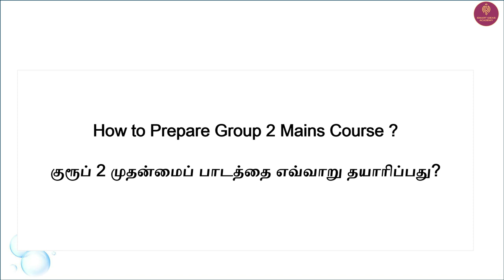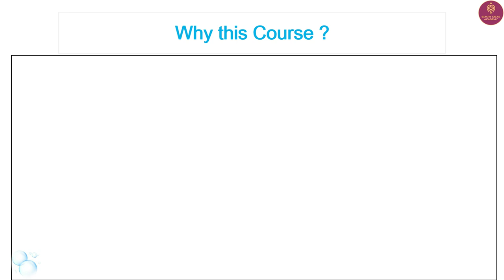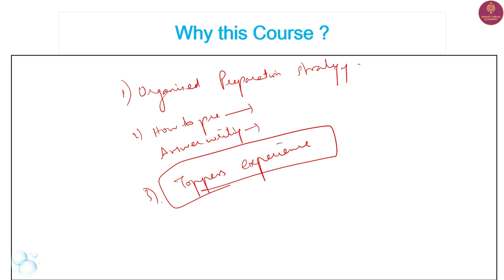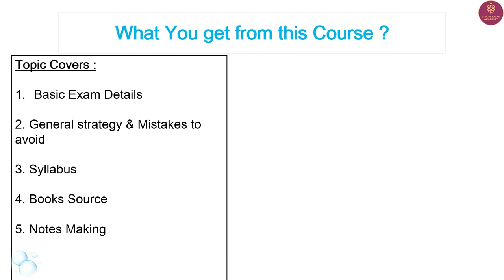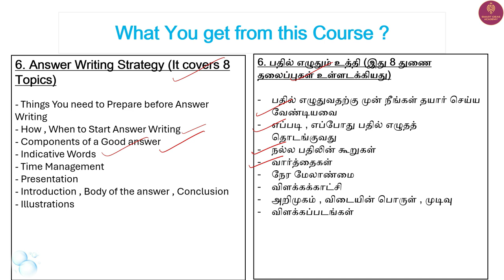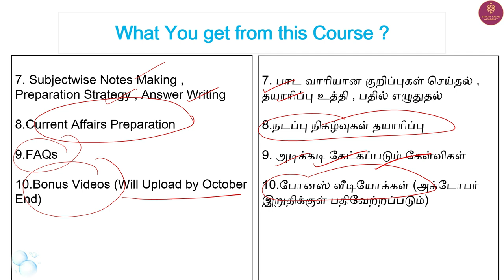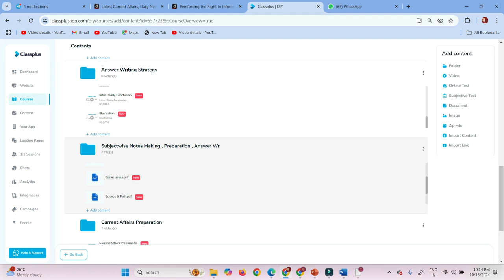✍️Course for Group 2 Mains Preparation ? |Group 2 Mains Answer Writing Strategy |Tnpsc Group 2 Mains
How to Prepare Group 2 Mains (Answer Writing) Course

Payment Details
📝Course Fee : Rs.500 /- (1st Joining 50 Members ).Real Payment Rs.700/-
📝To Join : Send message “Hi I want to join your "SMART GROUP 2 MAINS How to prepare Course” to Whatsapp

Step 2 : Payment Details
➡️Account Name : KALPANA K
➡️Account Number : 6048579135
➡️Branch Name : CUDDALORE PORT
➡️ IFSC Code : IDIB000C068
➡️Payment Methods : Choose your convenience - Google Pay, PhonePe, Paytm
➡️ UPI ID : kalpananoe@okaxis
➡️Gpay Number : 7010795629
➡️ Confirmation : After making the payment, please send the payment screenshot to 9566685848 (Whatsapp / Telegram) for confirmation.
➡️Please Don’t make a call …

   Step 3 : Finalizing Enrollment
🔻Google Form: After Payment, we will send Google form
🔻Complete the Form: After You submit the form, we will add your name to “How to prepare Group 2 Mains Course”